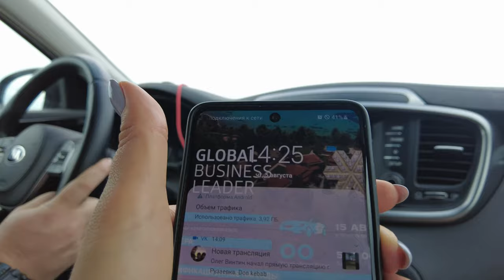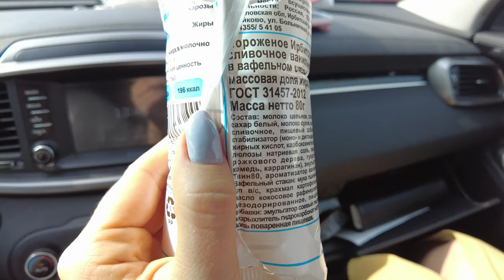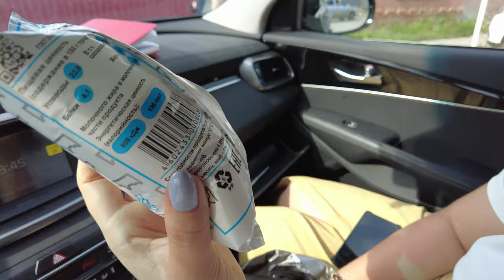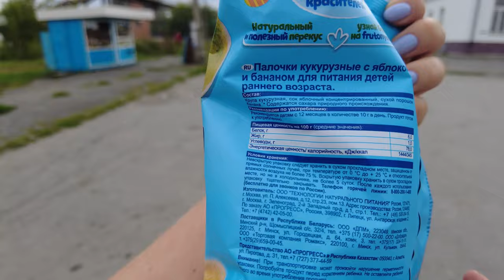ВЛОГ. Автопутешевствие с семьей по городам России! Приехали в Ирбит. Вспоминаем былое. Часть 3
Наши контактные данные.
430003 республика Мордовия. город Саранск. ул.Большевистская 85
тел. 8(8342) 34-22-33